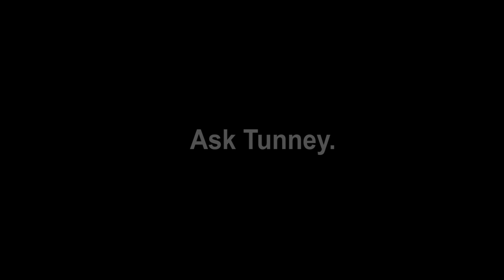ASK TUNNEY VOTING S1:E8